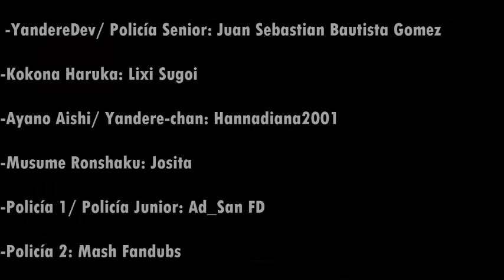Driving Your Rivals To Murder in Yandere Simulator [FANDUB ESPAÑOL]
Driving Your Rivals To Murder in Yandere Simulator
"Conduciendo a tus Rivales a Asesinar en Yandere Simulator"

Video Original de YandereDev

Guión por ~¡Hanna Fandubs & Covers!~

Limpieza de audio hecha por  Juan Sebastian Bautista Gomez

YandereDev: Juan Sebastian Bautista Gomez

Policía 1: Ad_San FD

Policía Senior: Juan Sebastian Bautista Gomez